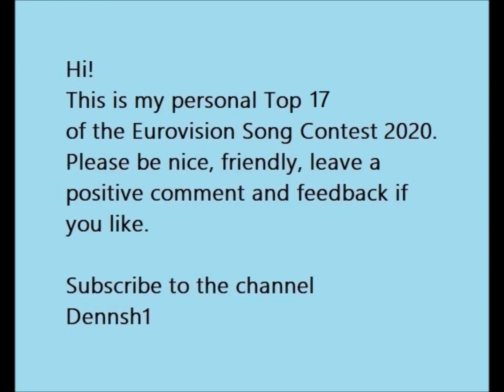Eurovision 2020 - My Top 17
The participants:
Albania: Arilena Ara - Shaj
Armenia: Athena Manoukian - Chains on you
Australia: Montaigne - Don't break me
Austria: Vincent Bueno - Alive
Azerbaijan: Samira Efendi
Belarus: VAL - Da vidna
Belgium: Hooverphonic - Release me
Bulgaria: VICTORIA
Croatia:
Cyprus: Sandro Nicolas - Running
Czech Republic: Benny Cristo - Kemama
Denmark:
Estonia:
Finland:
France: Tom Leeb - The best in me
Georgia: Tornike Kipiani - Take me as I am
Germany: Ben Dolic - Violent thing
Greece: Stefania Liberakakis - Superg!rl
Iceland:
Ireland:
Israel: Eden Alene
Italy: Diodato - Fai rumore
Latvia: Samanta Tīna - Still breathing
Lithuania: The ROOP - On fire
Malta: Destiny Chukunyere
Moldova:
Netherlands: Jeangu Macrooy
North Macedonia: Vasil Garvanliev
Norway: Ulrikke Brandstorp - Attention
Poland:
Portugal:
Romania: Roxen
Russia:
San Marino:
Serbia:
Sweden:
Switzerland: